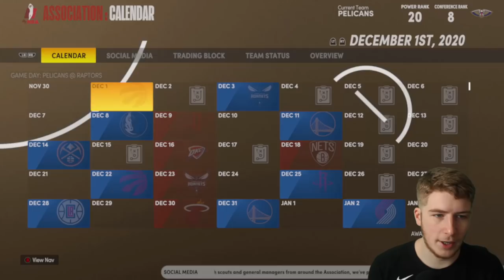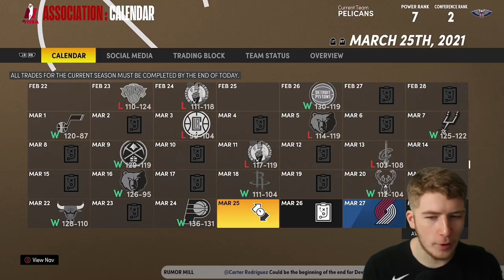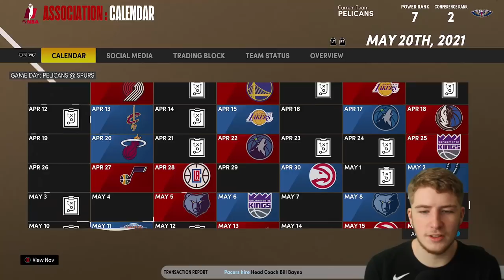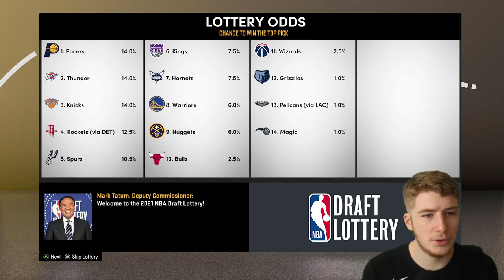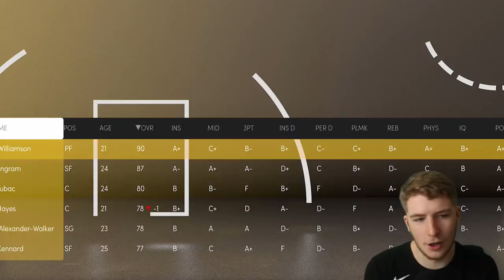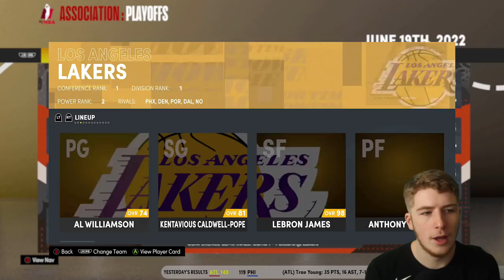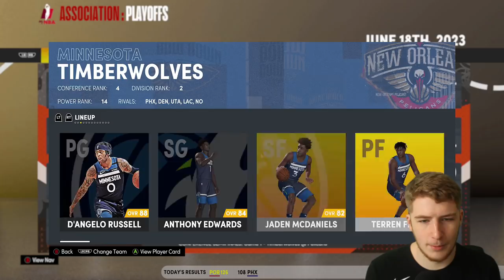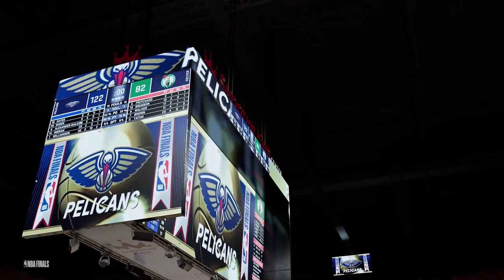FIXING THE PELS! NEW ORLEANS PELICANS REBUILD! (NBA 2K21)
The New Orleans Pelicans are kind of a mess at the moment as the roster doesn't really make sense around their two young stars which is why today were rebuilding the Pelicans to fix this roster for the best!